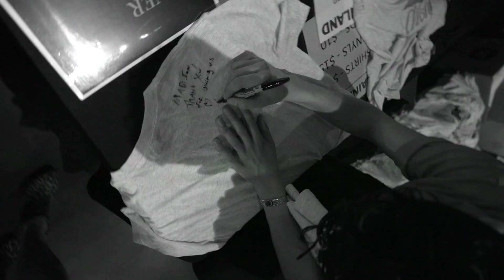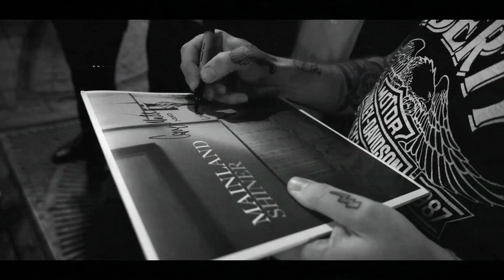Mainland "Beggars" [Fan Video]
Get "Beggars" Now!